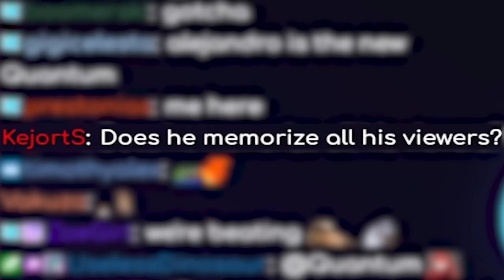If you work at Riot do NOT watch this video...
QUANTUM PLAYS ASOL!